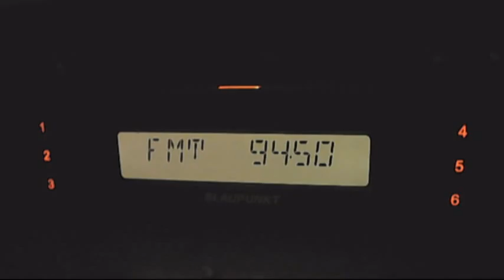fm dx bg radio gabrvolo via tropo 08:28